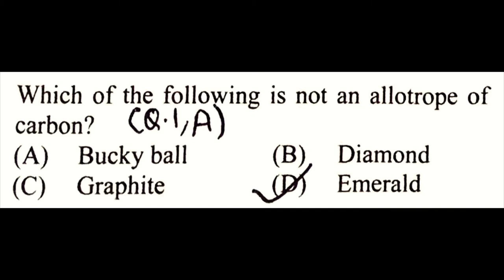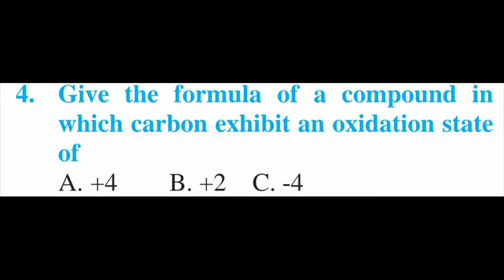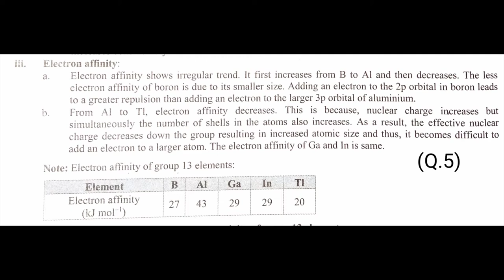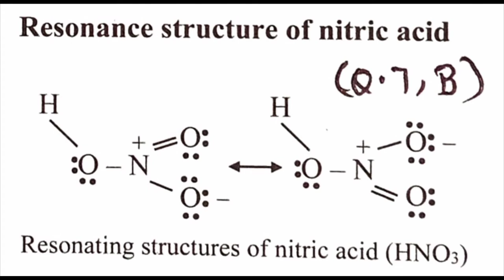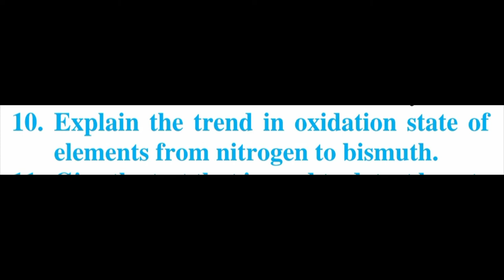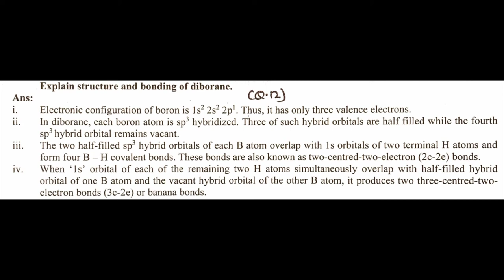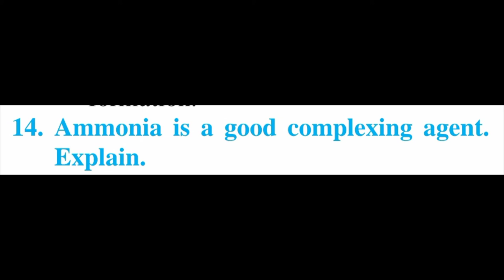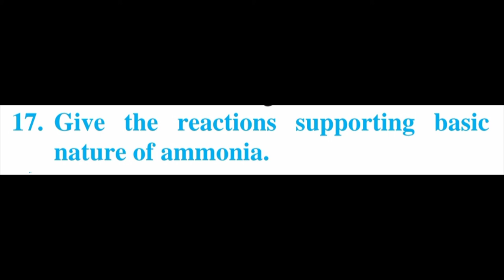Element of group 13, 14 and 15 Class 11 9.Chapter Chemistry Exercise (Science) Questions Answer